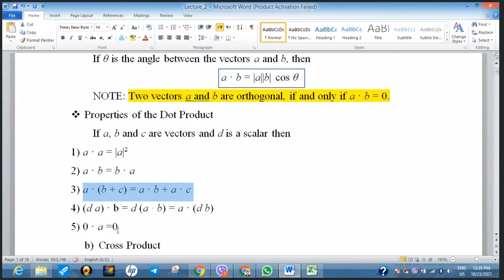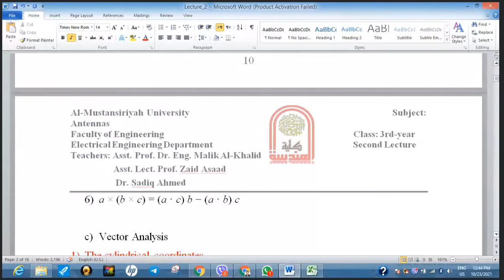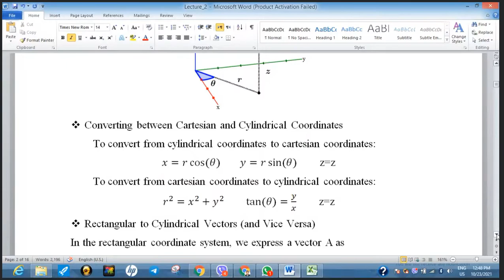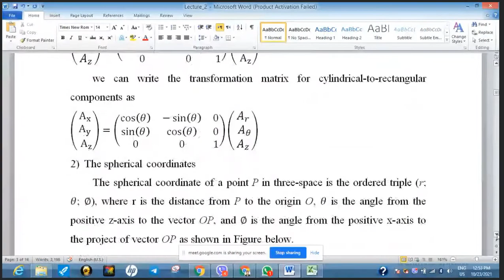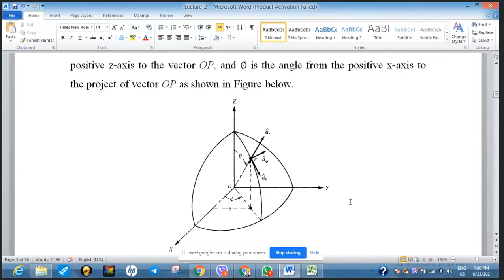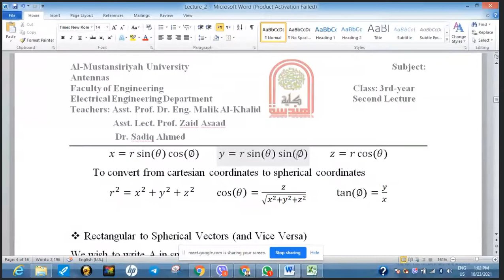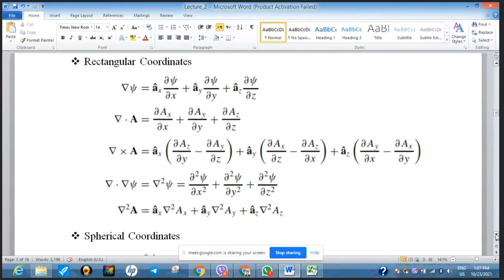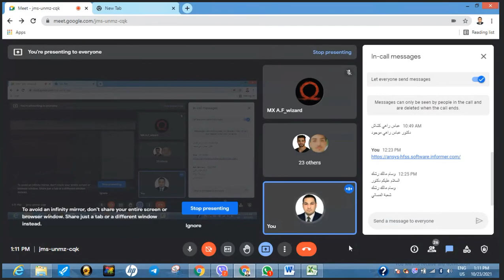هوائيات مراجعة لربط الثاني بالثالث